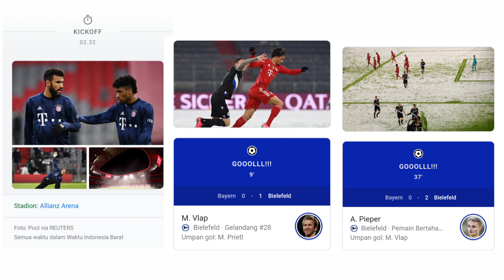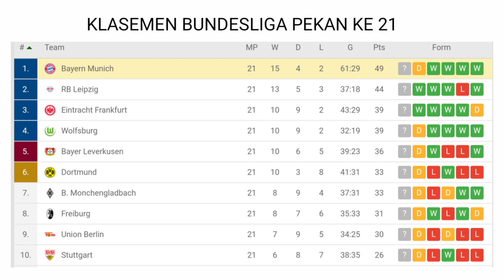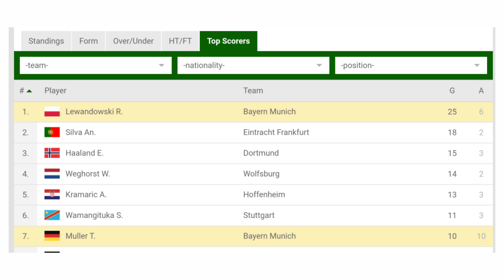FC Bayern München - Arminia Bielefeld (3-3) | Goals & Highlights | Klasemen Bundesliga 2020/2021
FC Bayern München - Arminia Bielefeld | 3-3 | Goals & Highlights | 15/05/2021 | Bundesliga

Hasil dan Klasemen Liga Jerman: Bayern Munchen vs Arminia Bielefeld 3-3

Bayern Munchen hanya mampu bermain imbang 3-3 saat menjamu Arminia Bielefeld dalam lanjutan Liga Jerman di Allianz Arena, Selasa dinihari WIB, 16 Februari 2021. Posisinya di puncak klasemen Bundesliga pun terpangkas menjadi lima poin.

Kejutan besar terjadi di Bundesliga Jerman. Bayern Munchen yang baru saja pulang dari Qatar membawa trofi juara Piala Dunia Klub 2020, ditahan imbang tim medioker Arminia Bielefeld di kandang sendiri, Selasa (16/2/21) dini hari WIB.

Empat hari setelah meraih gelar juara Piala Dunia Antarklub, Bayern kembali ke Bundesliga. Pelatih Hansi Flick kehilangan lebih dari setengah lusin pemainnya, termasuk Thomas Mueller, Javi Martinez, dan Leon Goretzka yang sedang dalam kondisi prima karena COVID-19 serta Douglas Costa yang harus absen karena patah tulang di kakinya.

Susunan Pemain:

Bayern (4-1-4-1): 1-Neuer; 20-Sarr (6-Kimmich 58'), 4-Sule, 27-Alaba, 21-Hernandez; 24-Tolisso; 10-Sane, 13-Choupo-Moting, 19-Davies, 29-Coman; 9-Lewandowski
Pelatih: Hansi Flick

Bielefeld (4-4-2): 1-Ortega Moreno; 27-Brunner, 2-Pieper, 4-Nilsson, 5-Laursen; 8-Doan (7-Gebauer 45'), 16-Kunze, 19-Prietl, 28-Vlap (18-Cordova 62'); 9-Klos, 21-Voglsammer (20-Seufert 62')
Pelatih: Uwe Neuhaus

Gol FC Bayern München vs. Arminia Bielefeld dari Matchday 21 musim 2020/21!  Gol:
0-1 Vlap (9 '),
0-2 Pieper (37'),
1-2 Lewandowski (48 '),
1-3 Gebauer (49'),
2-3 Tolisso (57 '),
3-3 Davies (69' ).

Hasil liga jerman tadi malam dan klasemen sementara
Klasemen liga jerman 2020
Klasemen liga jerman 2020 terbaru tadi malam
Klasemen liga jerman 2020 terbaru hari ini Klasemen bundesliga
Klasemen bundesliga 2020
Klasemen bundesliga 2020 terbaru tadi malam
Klasemen bundesliga 2020 terbaru hari ini Top Skor Liga  jerman
Top Skor Liga jerman 2020
Hasil bayern munchen
Hasil bayern munchen tadi malam
Liga Jerman
Liga Jerman 2020
Liga Jerman terbaru
Liga Jerman 2020 Pekan 21

Hasil liga Jerman pekan 21
Hasil Bundesliga 2020/2021 Matchday 21 Hasil Liga Jerman 2020/2021 Matchday 21 Hasil Bola Tadi Malam
Hasil Bola
Hasil Bola Terbaru hari ini
Hasil Bola Tadi Malam 2020
Update bola terbaru